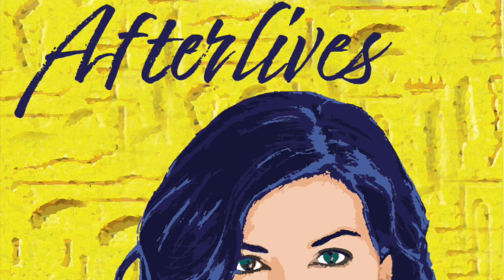S2 003 - Demystifying Academia: Part I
Want to know what grad school and academia in the Humanities are really about? How do you get in to a funded program? What about a masters program? What is life like as a grad student? As a professor? Jordan and I (try to) demystify the academic experience in a two part podcast.

🎙 Listen to this week's episode on your favorite streaming service

🎥  Watch on YT @ Kara Cooney- Egyptologist